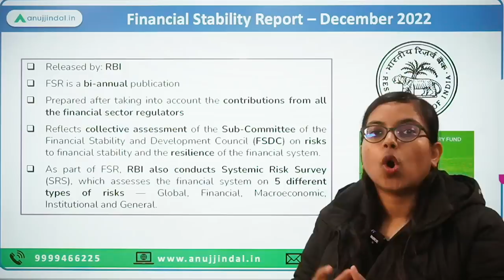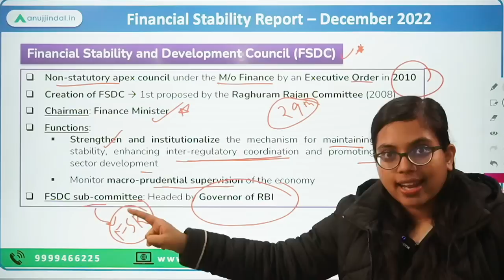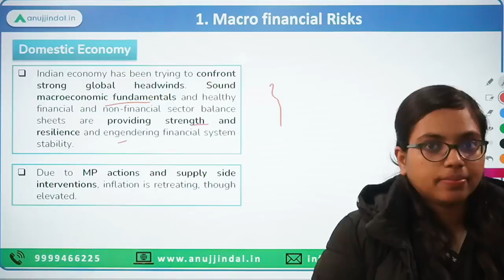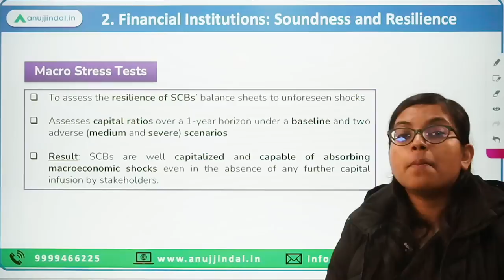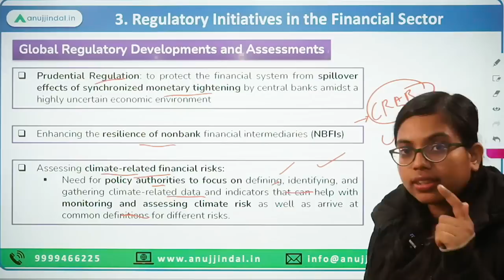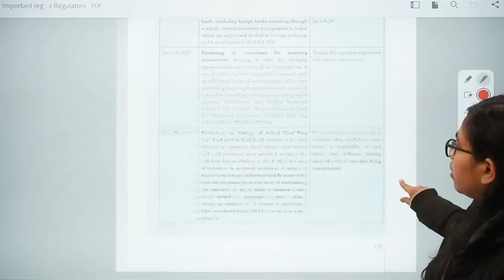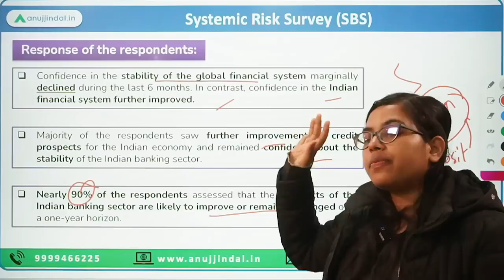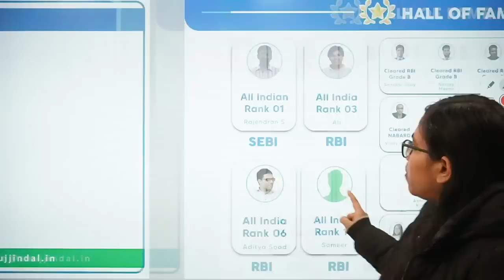RBI Grade B | RBI 24*7 Current Affairs | RBI’s Financial Stability Report | Day 02,Jan 23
I hope you all are doing good and motivated enough to prepare for your dream exam!

Today, we’ll be discussing a very important report from your exam’s perspective. It is the bi-annual Financial Stability Report (FSR) that is released by RBI